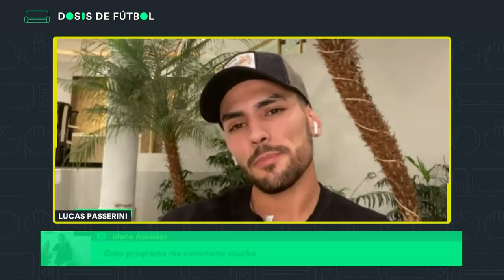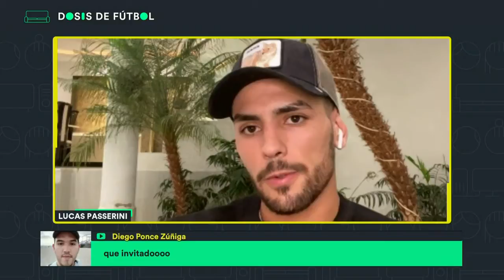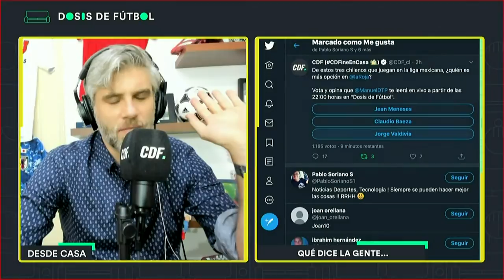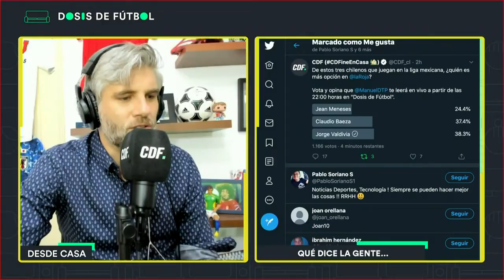DosisDeFútbol 📡 Lucas Passerini🔥 Capítulo 55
Manuel De Tezanos en vivo con un nuevo capítulo desde los Estudios del Balong

Envía tus preguntas y comentarios ¡Te leemos!